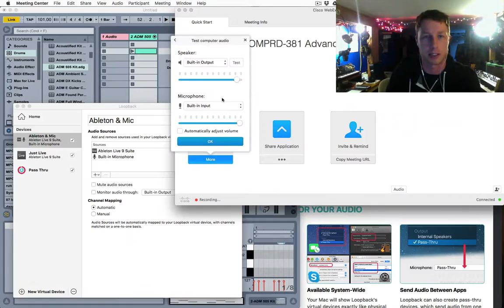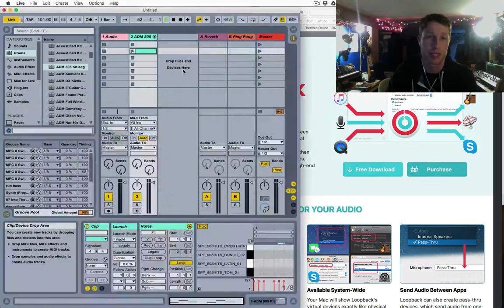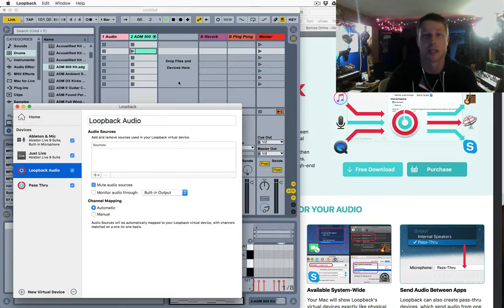Using Loopback to route audio for Video chats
Here's a little video I made for my fellow Berklee Online instructors. It will show you how Loopback can be used for some interesting audio routing. Great app!